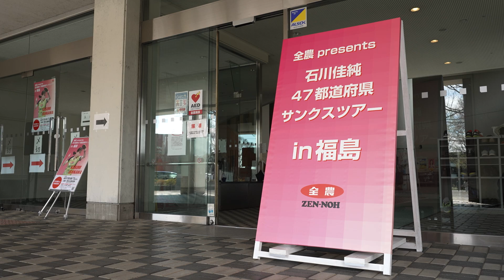石川佳純 冒頭の挨拶｜全農 presents 石川佳純47都道府県サンクスツアーin 福島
「全農 presents 石川佳純47都道府県サンクスツアーin 福島」が4月16日（土）に福島県喜多方市の押切川公園体育館で開催され、全農所属・卓球日本代表の石川佳純選手が福島県内在住の卓球に取り組む子どもたち約50名に自身の技術や経験を直接指導した。

また、実技指導だけでなくトークショーも開催。石川選手自身の“食”にまつわる経験談を語った。

テレビ東京が提供する卓球情報webサイト コラム、大会・選手情報など最新のニュースをお届けします。